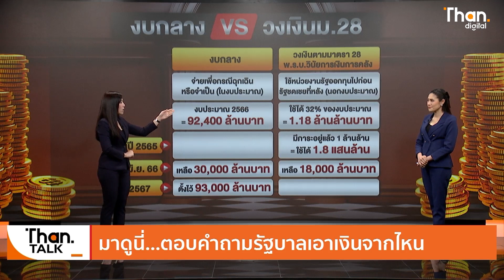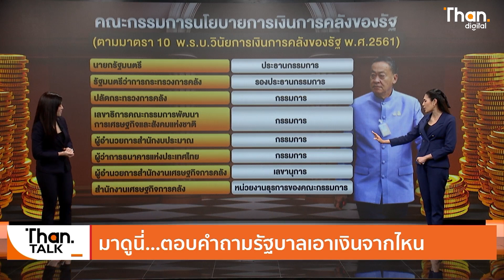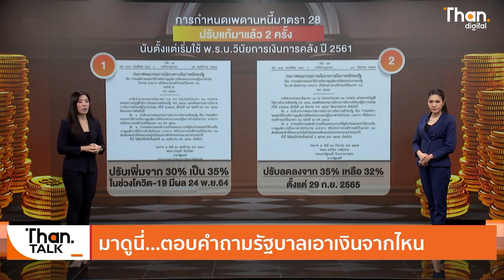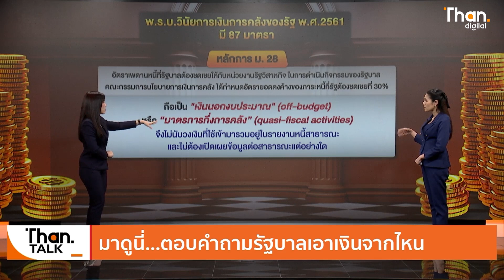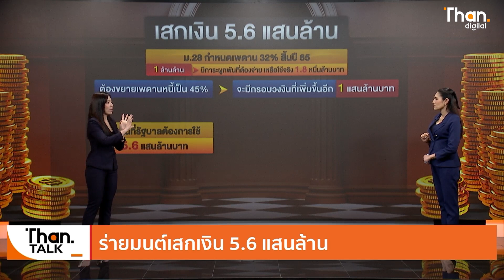รัฐบาลร่ายมนต์เสกเงิน 5.6 แสนล้าน l ลึกแต่ไม่ลับ l THAN TALK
รัฐบาลเสกเงิน 5.6 แสนล้าน มาดูคำตอบรัฐบาลเอาเงินมาจากไหน โปะนโยบายแจกเงินดิจิทัล 1 หมื่นบาท
กระฉ่อน! กูแบงก์ออมสิน? ไม่เท่ากับเป็นหนี้สาธารณะ?
ถูกตั้งคำถามเอาเงินอนาคตมาใช้ เพื่อนโยบายเดียว